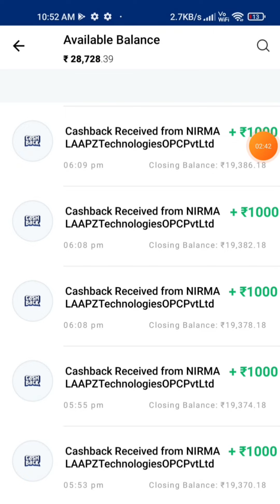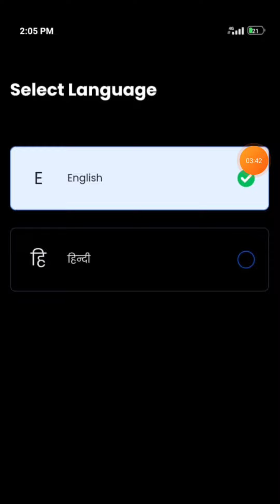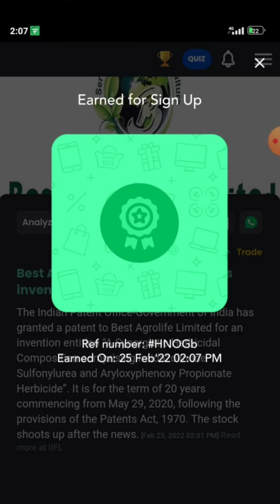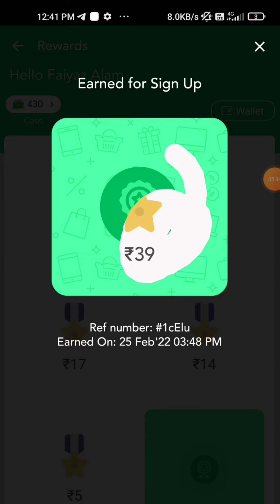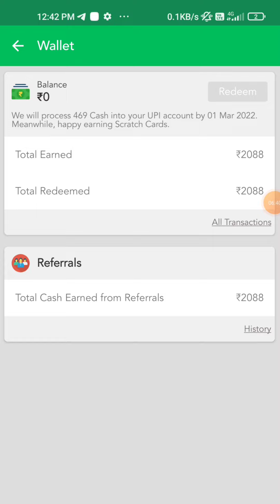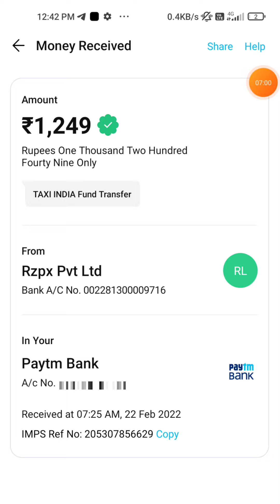Paytm चलाते हो तो रोज Milenge ₹1000 Instant Paytm Cash